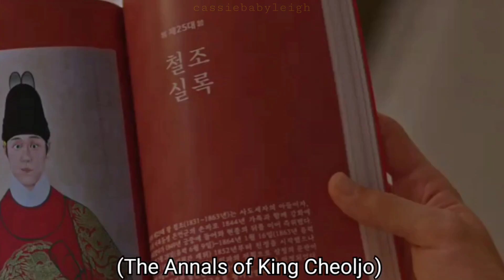Mr Queen - If we were destined by Ben Eng Sub (Sobong x Cheoljong)